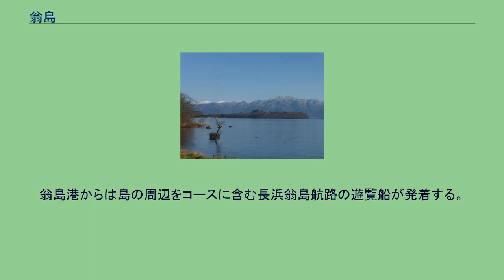翁島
翁島付近の空中写真。
1976年撮影。
翁島 翁島（おきなじま）は、福島県の猪苗代湖の西北部に位置する島。
行政上は福島県耶麻郡猪苗代町大字翁沢に属する無人島である。
また、翁島を含む猪苗代町西南部の地域名でもある。
翁島は、猪苗代湖にある唯一の島である。
伝承では、みすぼらしい旅の僧が村を訪れ、村人に水を飲ませて欲しいと求めたものの多くの村人がこれを拒んだ中で貧しい老人が僧に水を与え、その僧は老人に「思いやりの心を忘れないあなたには幸運が訪れるだろう」と言い残して村を去って行った。
僧が村を去った3日後、磐梯山が噴火し地震で村はことごとく猪苗代湖の底へ水没してしまったが僧に水を施した老人の家の周囲だけは水没を免れ、島となったのでこの老人（翁）に因んで「おきな島」と呼ばれるようになった、とされている。
猪苗代湖上の翁島は、耶麻郡翁沢村に属していた。
1889年の町村制施行に伴って翁沢村など4か村が合併した際、新たな村の名は翁島にちなんで翁島村（おきなじまむら）となった。
翁島は翁島村域の西南のはずれにあたり、翁島村の役場や小学校（現在の翁島小学校）などは旧三ツ和村に置かれた。
翁島村は1955年3月1日に周辺の町村と合併して猪苗代町となり、現在は旧翁島村域を猪苗代町の翁島地区と呼んでいる。
旧翁島村に由来するものとしては、JR磐越西線の翁島駅（おきなしまえき。名称は清音で記される）、翁島温泉、翁島港などがある。
翁島駅や翁島温泉は翁島地区の北部に位置しており、島の翁島からは離れている。
翁島の対岸には有栖川宮翁島別邸（のちに高松宮に譲られる）が建設され、天鏡閣および福島県迎賓館として現存する。
翁島港からは島の周辺をコースに含む長浜翁島航路の遊覧船が発着する。